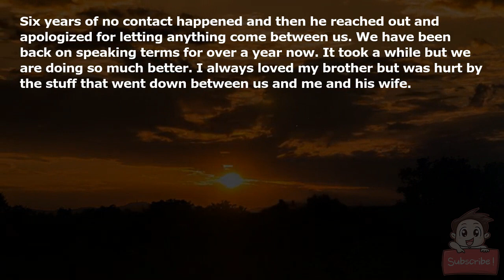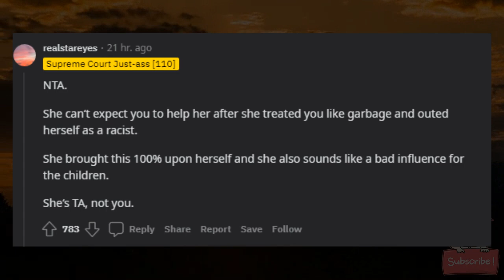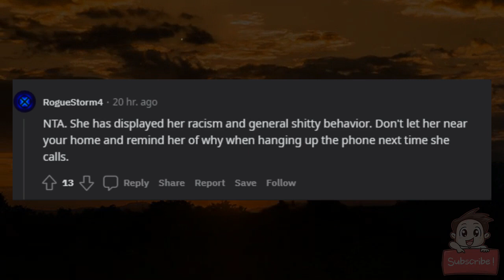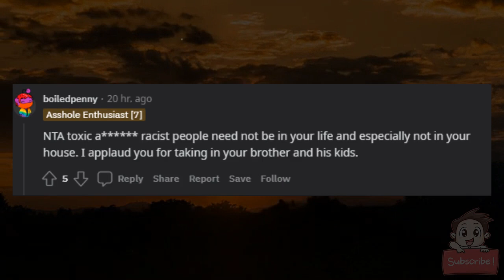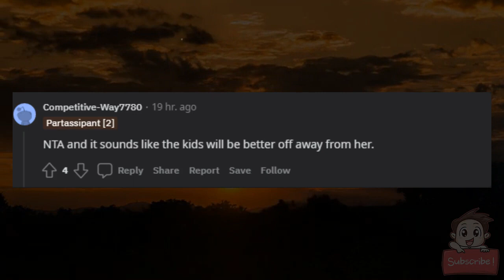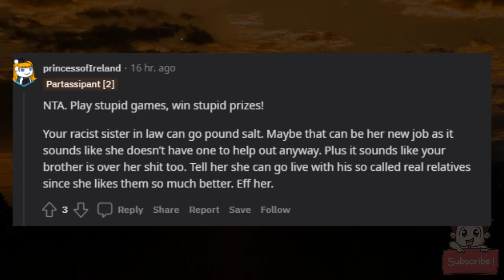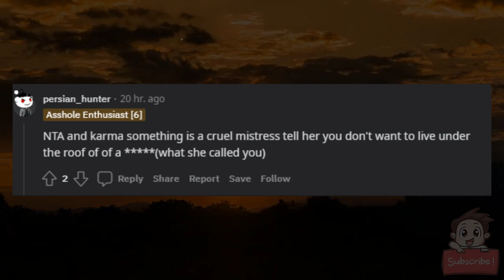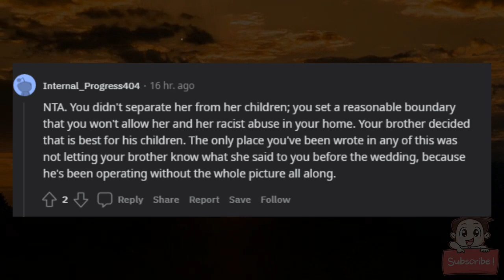AITA for telling my brother I will help him and his children but not his wife?